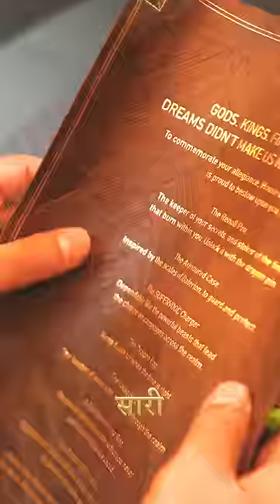OPPO X Tech FC - House Of The Dragon Edition🐉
OPPO X Tech FC - House Of The Dragon Edition🐉 OPPO Reno 8 PRO 5G